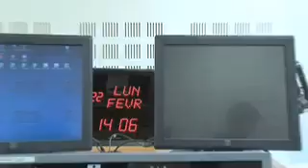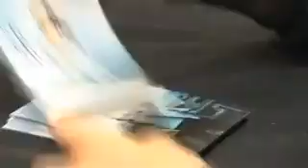03 Justin Bieber envahit les bureaux d Universal Music France